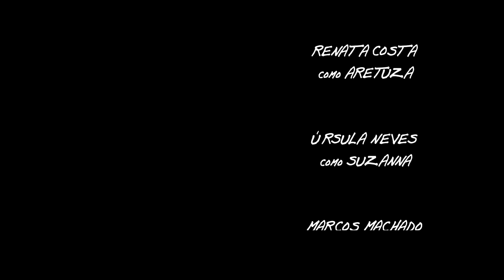Bitch Queen | Episódio 1 | Reality Show (Websérie)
BITCH QUEEN é uma websérie de comédia que satiriza reality shows. Cinco meninas mimadas da internet são confinadas em uma casa para participar de um novo reality. O que elas não imaginavam é que vão viver um inferno com a produção mais amadora, sem verba e flopada que já existiu.

Gostou das nossas bitches? O final quem vai decidir é você! VOTE MUITO na sua bitch preferida, para que ela seja coroada no último episódio